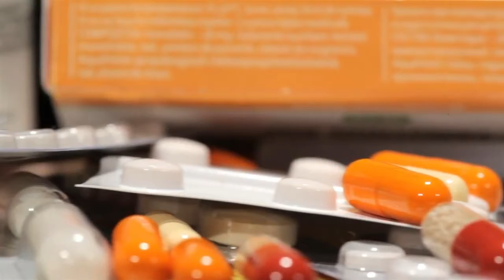Keenan Cairns | Rapper, Model & Social Media Influencer Jailed After Police Found Evidence On Phone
A self-styled "model, influencer and rapper" has been jailed after police found him with a stash of class A and phone full of messages about crime.

Keenan Cairns was out of work and living out of his car when police pulled him over and found class A in his rucksack.